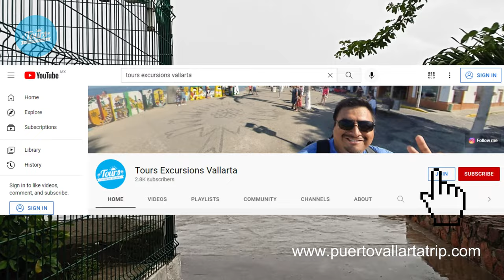Travel Advisory Hurrican Kay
Travel Advisory Hurricane Kay is passing puerto vallarta, check the consequences in Vallarta.

This is the link for payment as sponsor, thanks so much for your support.

Are you not sure to come to Puerto Vallarta?

FAQ'S
Is Puerto Vallarta safe?
One of the safest cities in Mexico, and also friendly.

What is the best season for Puerto Vallarta trip?
Normally from November to April, Rainy season stars in June and finish in October. A lot of humidity and hot

What are the COVID-19 restrictions?
We are in green, lower risk, a lot of coronavirus cases, hospitals at 10%, if your flight to Mexico you only need to say you has not the symptoms and If you had it, make sure to travel with 14 days later after you are okay. More than 30 deaths for coronavirus since July 2021